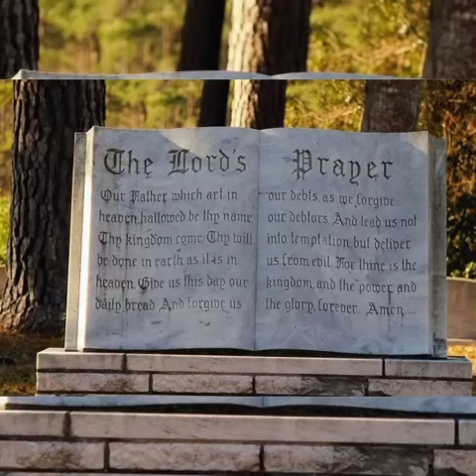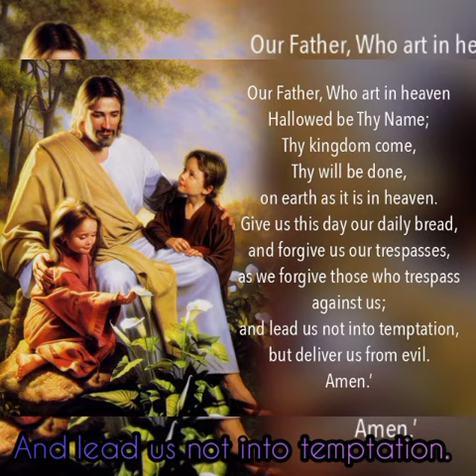The DOXOLOGY? How'd we come to the Catholic church lord's prayer being shorter than Pentecostals.